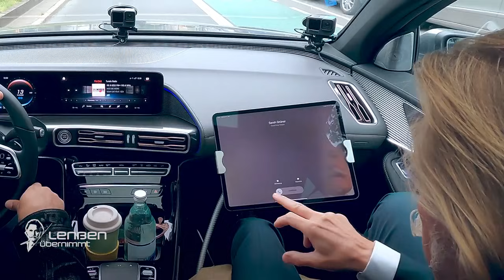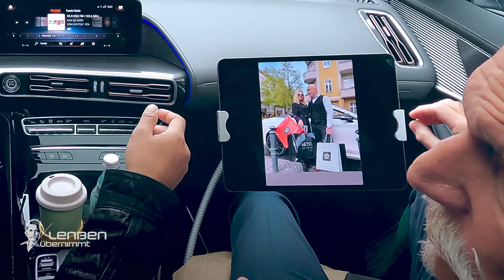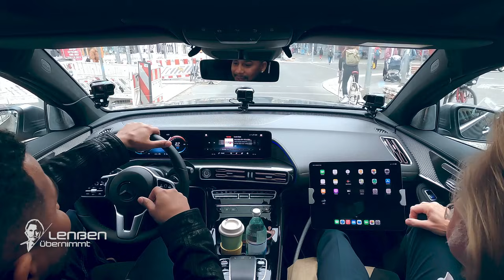Undercover in Autowerkstatt - Sarah führt Benjamin hinters Licht | 2/2 | Lenßen übernimmt | SAT.1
Scheidung tut weh: Team Lenßen wird von Janina Sturm (43) um juristische Hilfe gebeten, nachdem ihr achtjähriger Sohn Leon mit Mamas Auto gegen den Wagen der Nachbarin geknallt ist. Ein emotionaler Wendepunkt für die Alleinerziehende, die sich seit der Scheidung von ihrem Ex-Mann Benjamin Sturm (45) in einer Armutsspirale befindet. Er hat von einem auf den anderen Tag aufgehört, sich an der Abzahlung der Schulden und am Unterhalt zu beteiligen. Rechnet er sich künstlich arm?